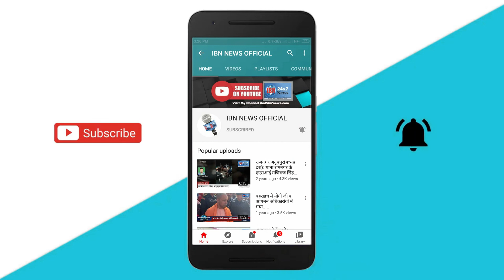"गांधी परिवार और कांग्रेस का DNA मिला-जुला है"